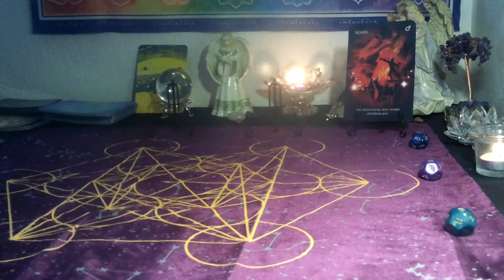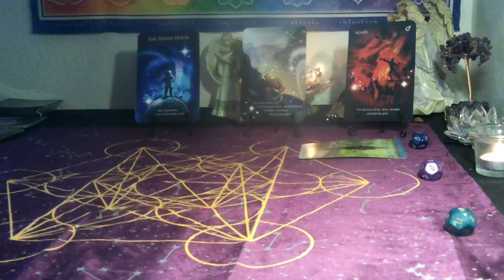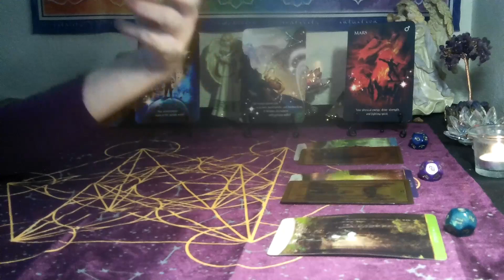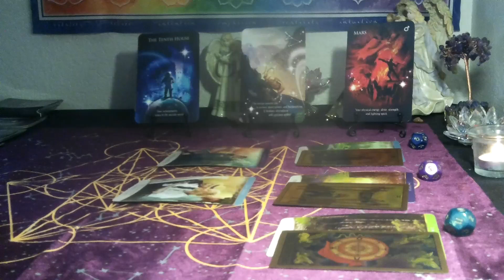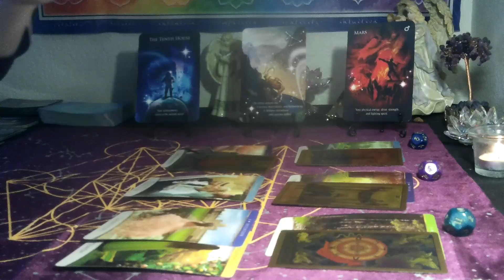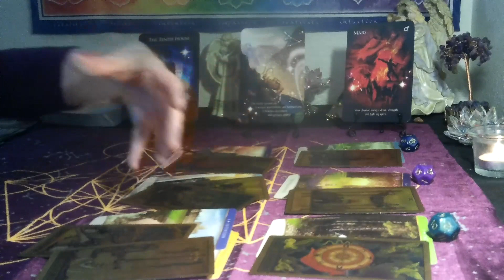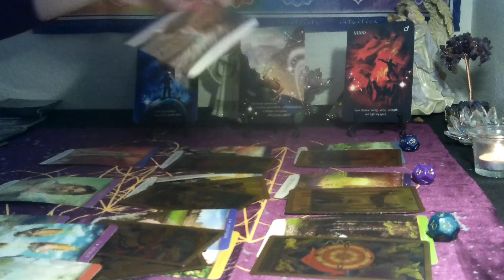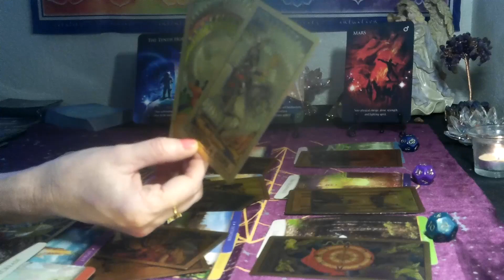CANCER~NEW CONNECTION BRINGS IN SO MUCH HARMONY!!